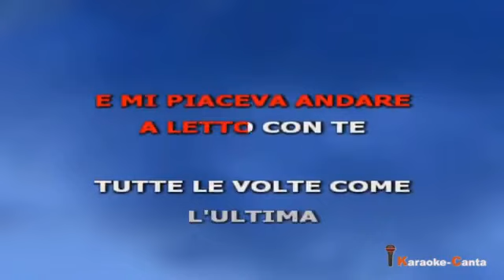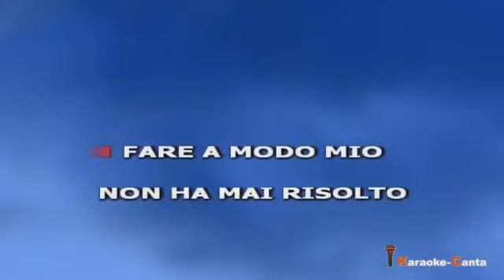Annalisa Scarrone - L'ultimo addio (video karaoke)